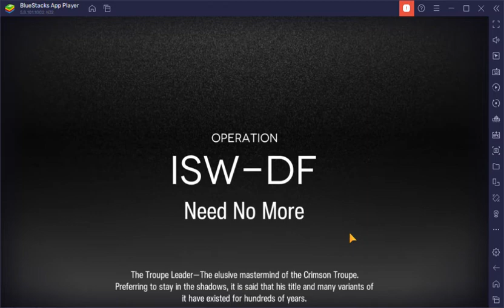of COURSE saga likes spinach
First normal-difficulty clear of Need No More! Carried by rental Saga, spinach, and vanguard SP cost reductions.